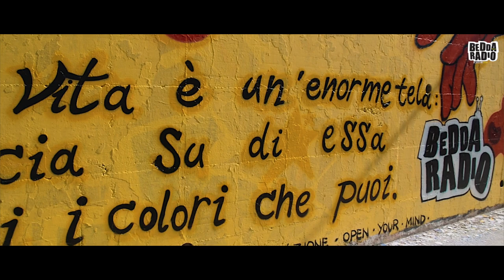23 Maggio - AVIS presenta "Fai il pieno di Salute"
Si è tenuto ad Enna la VII edizione dell'annuale festa "Fai il pieno di Salute - donare sangue è benessere" organizzato dall'Associazione Avis di Enna, con l'essenziale supporto dell'Associazione Universitaria Kampus e dell'Università Kore di Enna. Erano presenti tante altre realtà associative sia nell'ambito artistico, come l'Associazione Open Your Mind, sia nell'ambito sportivo.